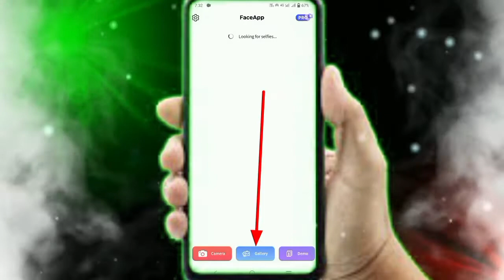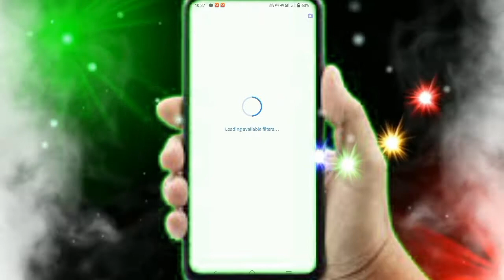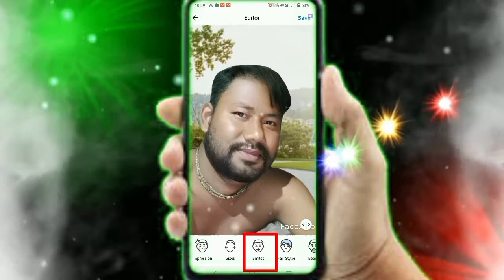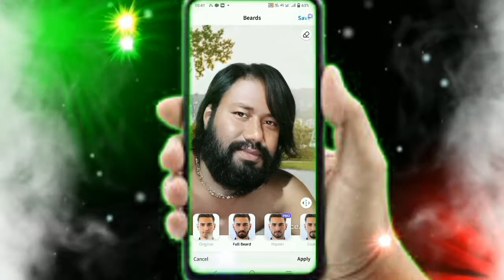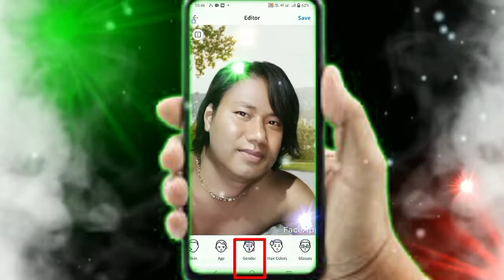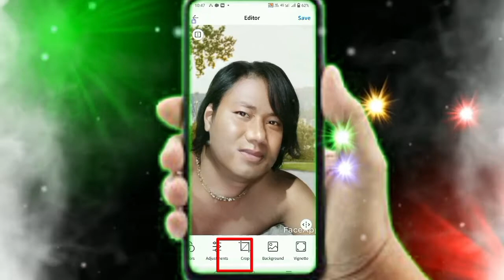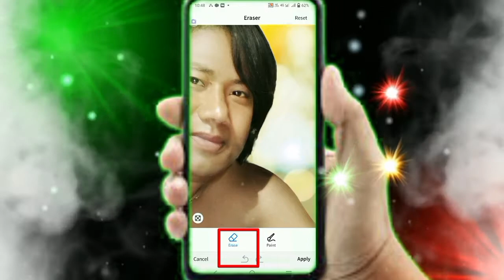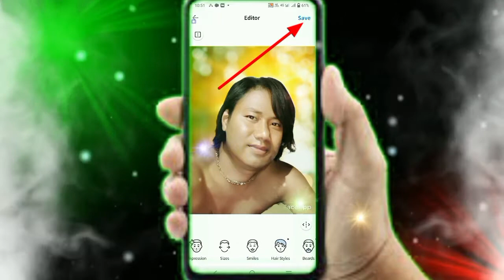মোবাইল থেকে ফটো এডিটিং । how to change a photo abegraound || @photo editing best apps in mobile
Hello friends,
Congratulations to all of you from SOLUTION BANGLA HDB channel. I am Anupam Roy, I will be with you with educational videos on various income processes, computer software, and mobile apps.

নমস্কার বন্ধুরা,
SOLUTION BANGLA HDB চ্যানেলের পক্ষ থেকে আপনাদের সকলকে জানাই অনেক অনেক অভিনন্দন । আমি অনুপম রায় , আপনাদের সাথে থাকবো বিভিন্ন ইনকাম প্রসেস, Computer software, এবং মোবাইলের বিভিন্ন apps এর শিক্ষণীয় ভিডিও নিয়ে । : Others video link :

others video link :

1) মোবাইল থেকে ইলেক্ট্রিসিটি বিল 2) whatsapp এর গোপন সেটিংস

face app daunload link